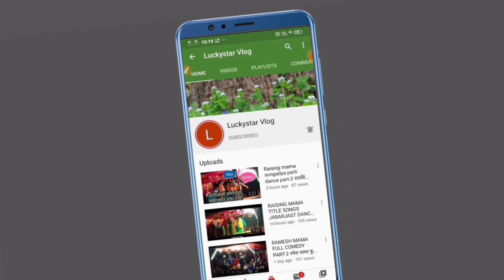Pivla chokha veri dera bhaya || Shivam Band Party Raipur || Adivasi Timali Songs || Adivasi Video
Hello Dosto

dosto aap logone YouTube par kai videos dekhe honge ki jaise adivasi video,adivasi gana,adivasi rodali,or rockystar band khotarampura,Ganesh band khotarampura,jai bajrang band bandharpada our N Star Band jaisi kai band party ki videos aap logo ne dekha hoga jaise hi ye ek Shivam Band Raipur bhi ek bahut hi achi band party he or iska bajane ka tarika bhi bahut hi badiya he vah is video me aap khud dekha sakte he

Agar video achi lage to like or share jarur kare